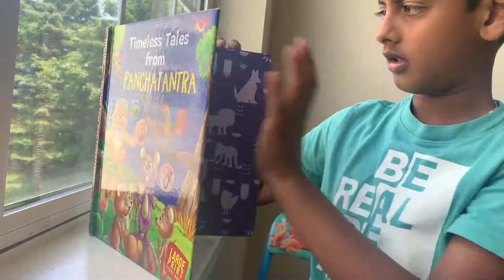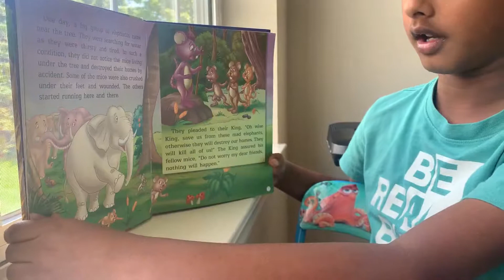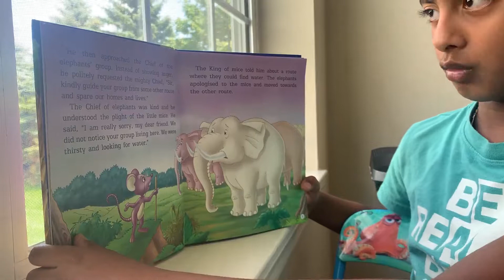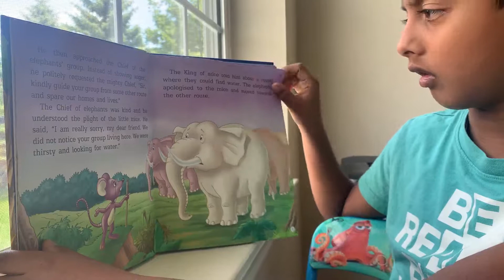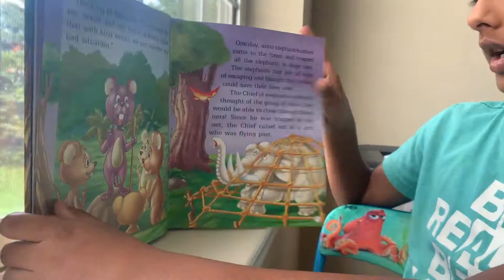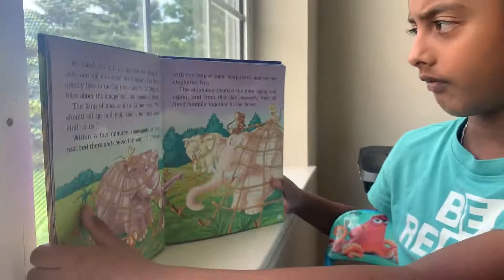The mice and Elephants Story from Panchatantra stories:KIDS BOOKS READ ALOUD: READ ALOUD KIDS BOOK